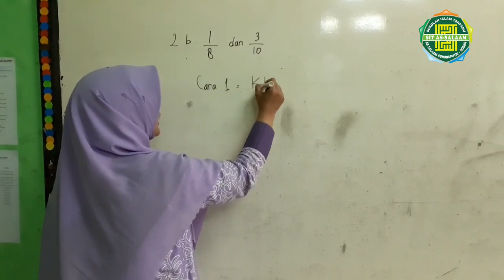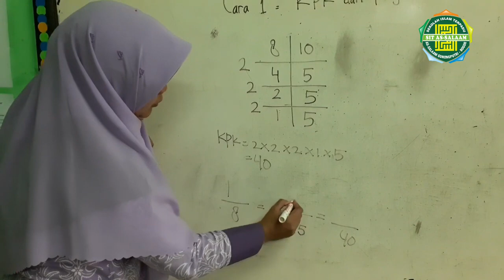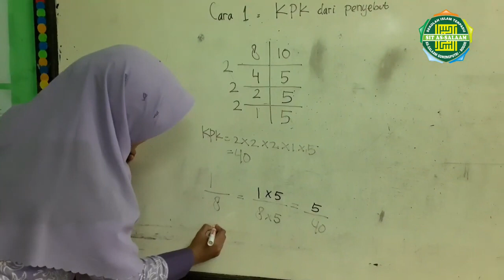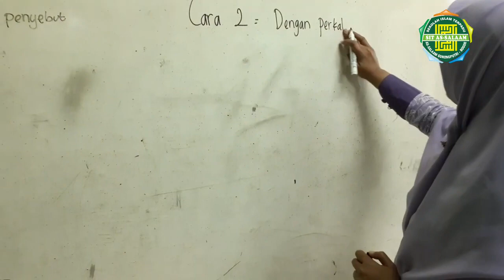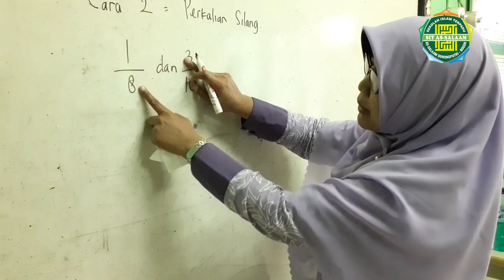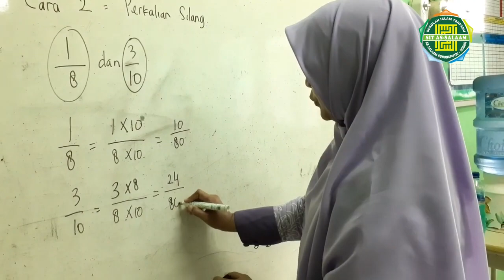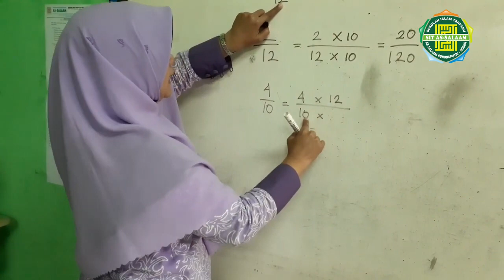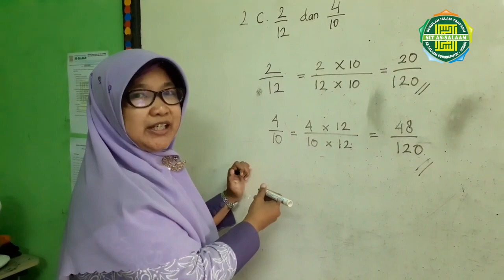Penjumlahan Pecahan Campuran (kunci jawaban matematika halaman 6) - Matematika Kelas 5 SD